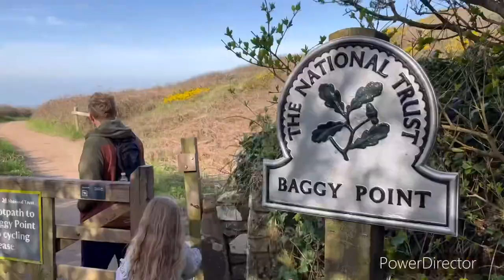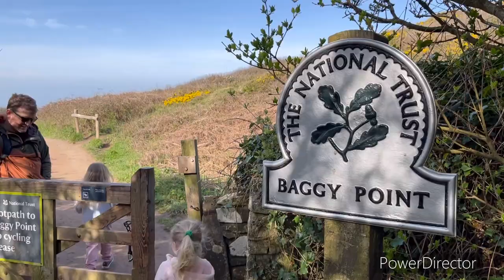Croyde Easter 2023 Parkdean Ruda holiday